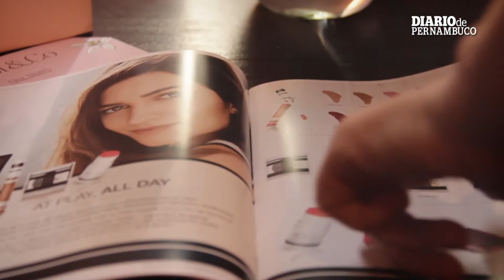Mary Kay lança no Recife três novas fragrâncias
A Mary Kay lançou no Recife, a sua nova coleção, intitulada de “Feel&Co” para celebrar o início da primavera. A novidade é inspirada na filosofia Wanderlust, que remete ao desejo de viajar e à busca por novas experiências e autoconhecimento. Nas embalagens, estampas contendo os principais ingredientes das três fragrâncias, que são “Maldives Sunrise”, “Capri Sunshine” e “Bali Sunset”. Confira os detalhes na videorreportagem.